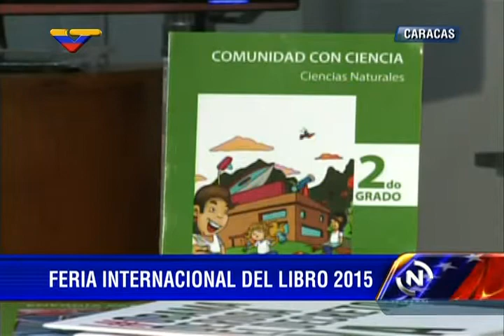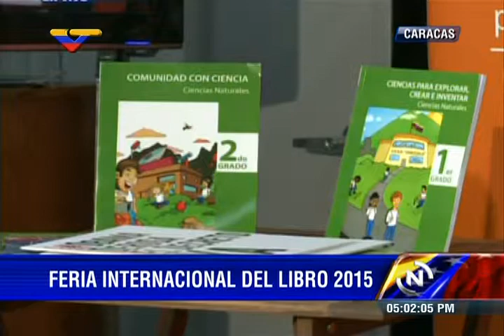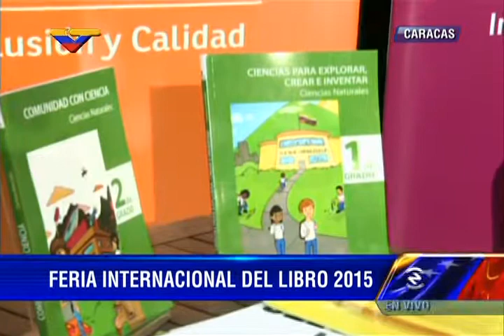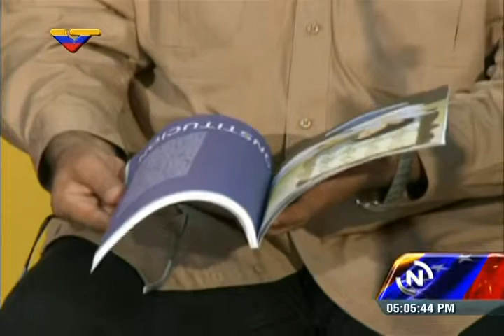Maduro conversa con el ministro Reinaldo Iturriza sobre Filven: Supera los 200 mil visitantes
El Presidente Nicolás Maduro visita la Feria Internacional del Libro de Venezuela (Filven 2015) este 20 de marzo y conversa con el Ministro de Cultura, Reinaldo Iturriza.